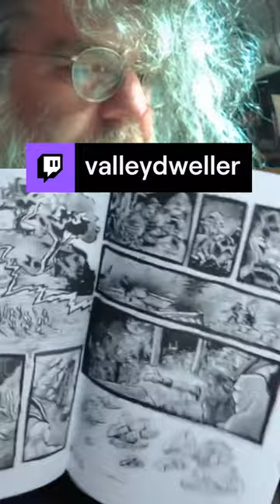Scrubbing through my Print-On-Demand book | valleydweller on Twitch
Flipping through my Author Copies of my paperback Kirk comic that I ordered from Amazon